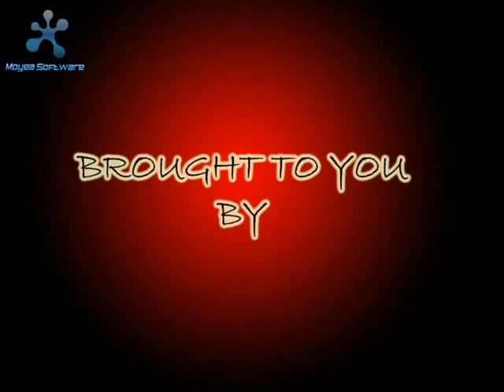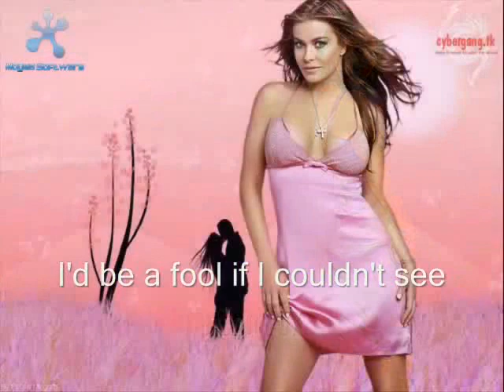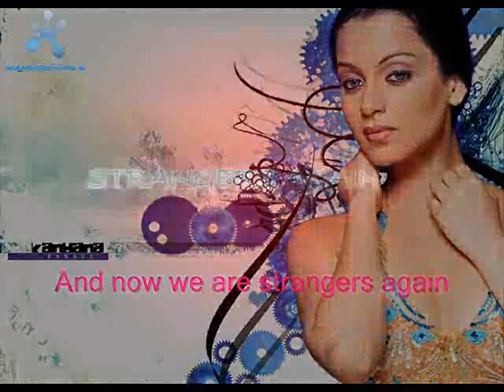Strangers Again by Cinema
Strangers again, collection of beautiful ladies